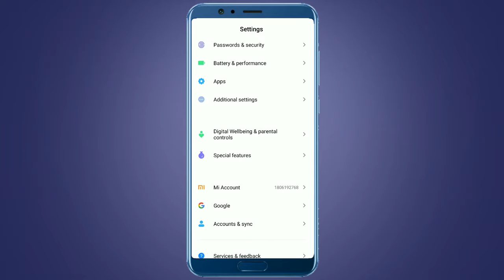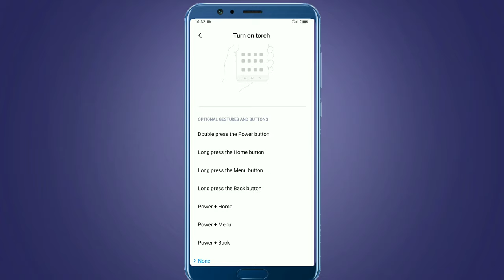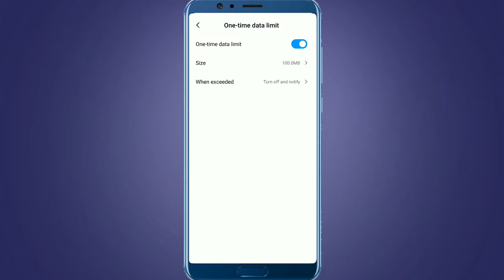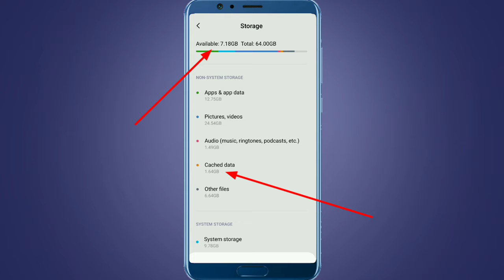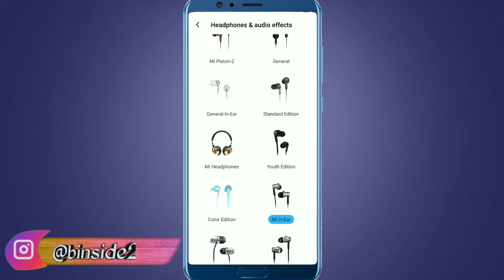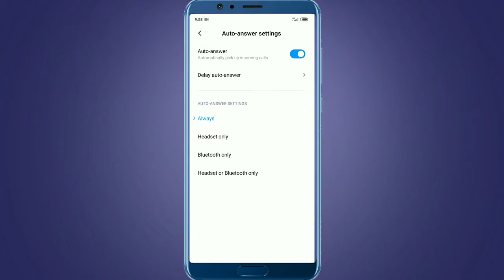Redmi Mobile 10 Secret Settings | Hidden Features of Redmi Mobile | Must View For Redmi User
guys if you're using any Redmi series mobile then this video is must view. please watch the video till the end. if you like the video don't forget to hit the like button and please Subscribe to the channel for more interesting videos 🙏🙏🙏🙏

timestamps:
0:00 introduction
0:43 flash when ringing
1:43 double press powerkey to turn on torch
2:35 one time data limit
3:47 clear cached data
4:37 show connection speed
5:21 mi sound enhancers
6:01 auto i/c call received
7:02 digital wellbeing
7:30 Duel space

My Gear links:
Best Mic
2nd mobile
My Trimmers